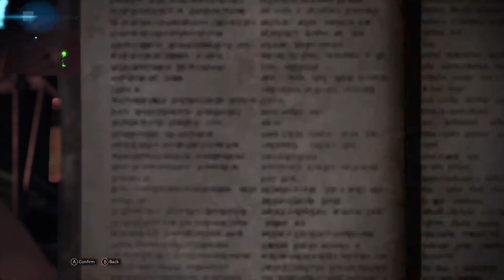#59 (Diannas Myth) Monster Hunter: World